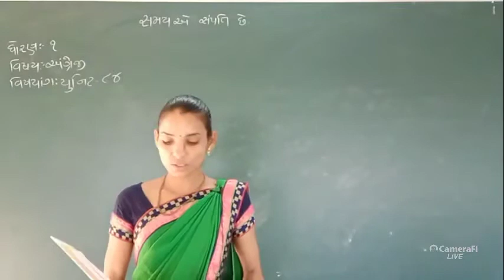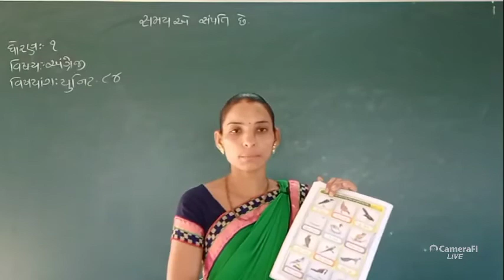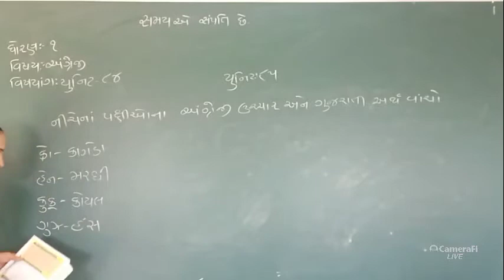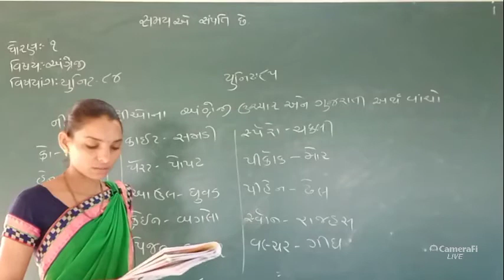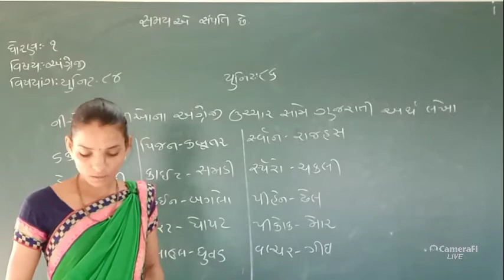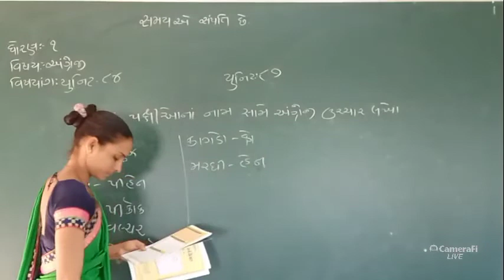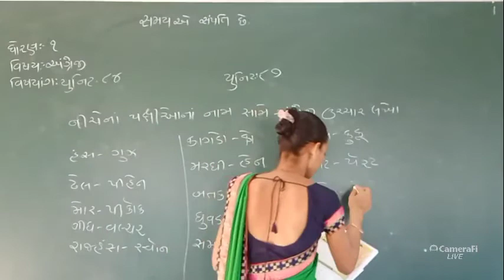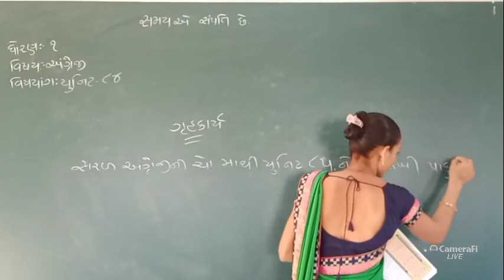ધોરણ:- ૧ વિષય:- અંગ્રેજી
વિષયાંગ:- યુનિટ ૮૪